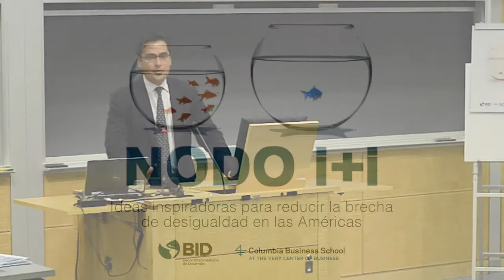Presentación Elevador Luis Ubiñas - NODO i+i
NODO i+i: Integración Regional + Inclusión Social
Ideas inspiradoras para reducir la brecha de desigualdad en las Américas
Nueva York | 25 y 26 de septiembre de 2015